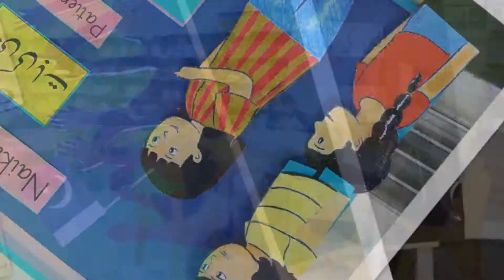PROVIDING THE FUTURE OF TOMORROW WITH THE BEST OF TODAY…… BENCHMARK SCHOOL SYSTEM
Having already gathered the Very Best Faculty Members the Twin Cities have to offer, under one, united roof of teaching, Benchmark School System also prides itself on providing the very best care and facilities to the young charges sent to us daily by their parents.
The School is committed to providing its students Top Quality facilities. Classrooms have state-of-the-art projection setups, along with readily available recorded videos of lectures for students to revise. A Career Counseling and Student Placement Center works diligently to help students with their foreign and local university applications. Laboratories have properly provided equipment, materials, and safety measures. The well-stocked library contains books on wide-ranging subject matters. Security Personnel and CCTV cameras in every part of the campus and classrooms provide round-the-clock security. Excellent on-campus services of a well-trained Doctor and Paramedic, along with Ambulance. First-rate sports facilities ensure every student is physically active alongside their mental development. Open provision of mineral water is available for all. An on-campus Mosque allows students to freely perform their religious duties. Additional to all this, Benchmark School System also provides Free Evening classes , video lectures and SAT classes to its own enrolled students.
We are committed to providing the future of tomorrow, with the best of today.